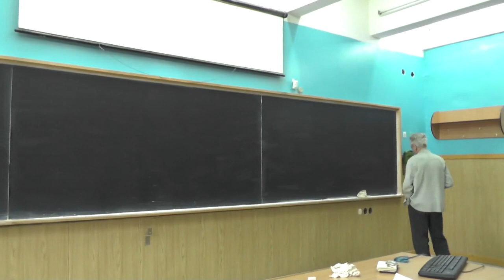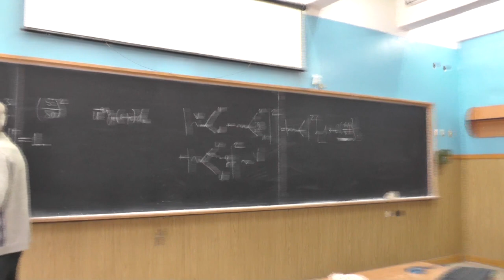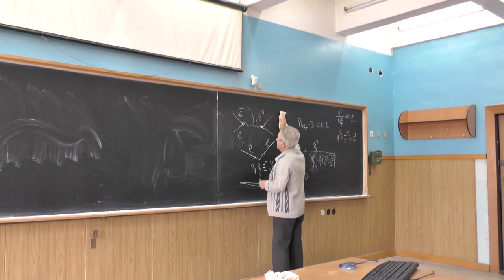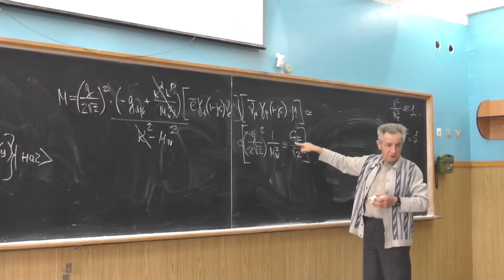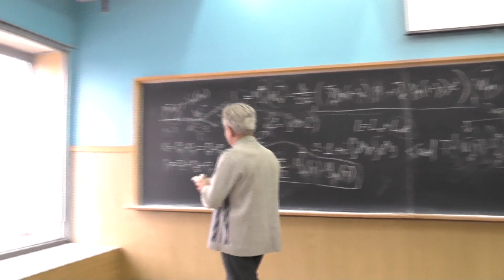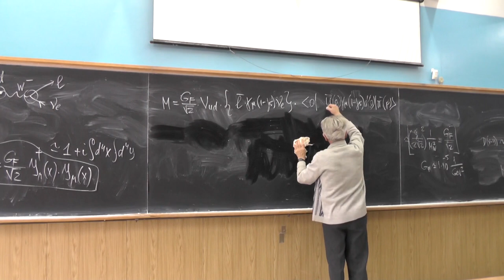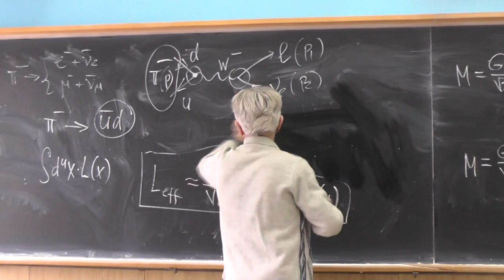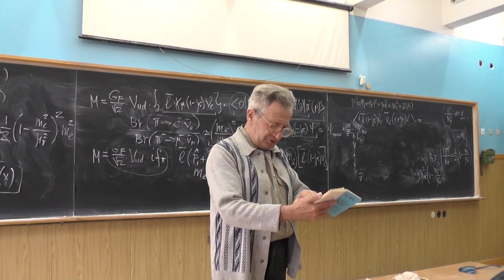Теория электрослабых взаимодействий. Профессор В. Л. Черняк. Лекция 8.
Полная ширина распада W-бозона. КХД-поправки к данному распаду. Ширина распада Z-бозона. Слабые процессы второго порядка.  Рассеяние электрона на кварке. Схема вычисления ширины распада мюона на электрон, электронное антинейтрино и мюонное нейтрино.  Константа Ферми. Лагранжиан Ферми. Лептонные слабые процессы. Распад pi-мезона на электрон и электронное антинейтрино, а также мюон и мюонное антинейтрино. Адронные матричные элементы. Константа f_{pi}.  Отношение электронной и мюонной ширин. Качественное объяснение пропорциональности этого отношения квадратам масс.